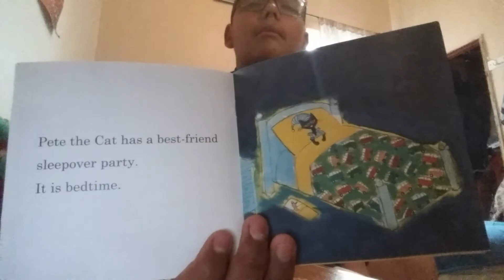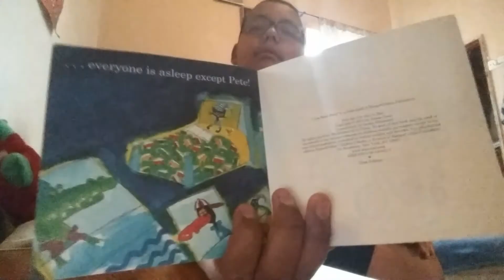Read out loud part 5